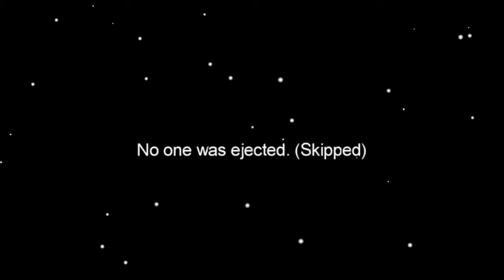Among Us #2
Hey guys! Today we will be playing some more Among Us. Hope you guys enjoy!